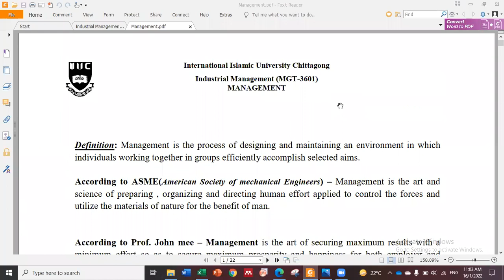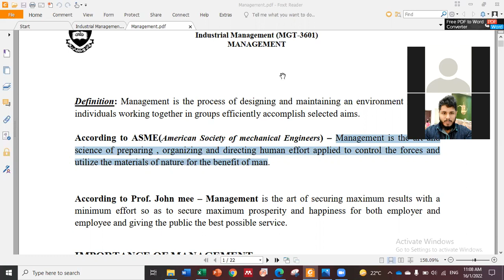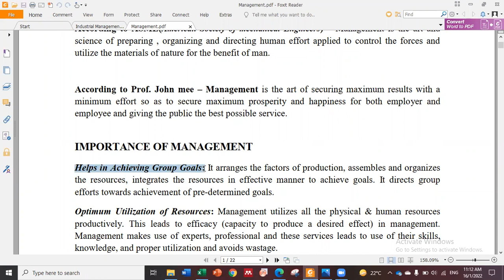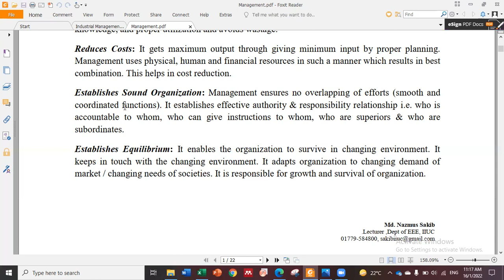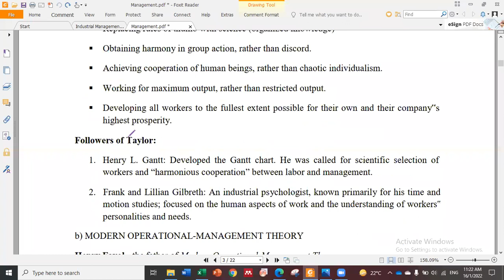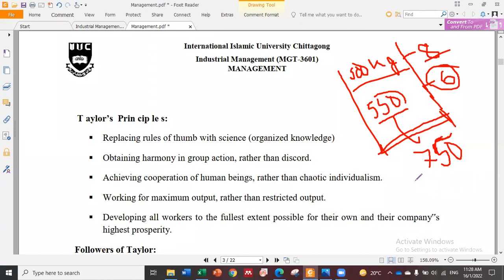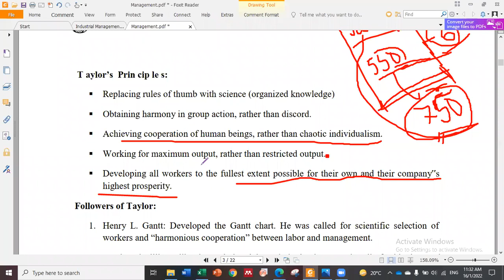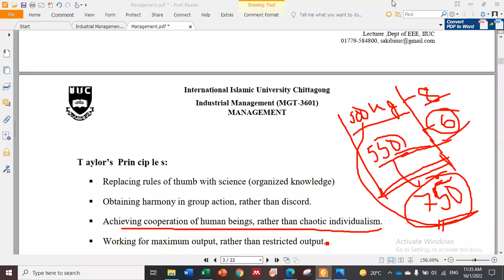Lecture 1 Management